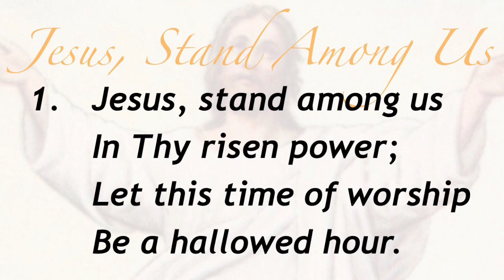Jesus, Stand Among Us (Presbyterian Hymnal #586)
Hymn by William Pennefather;
Tune by Friedrich Filitz;